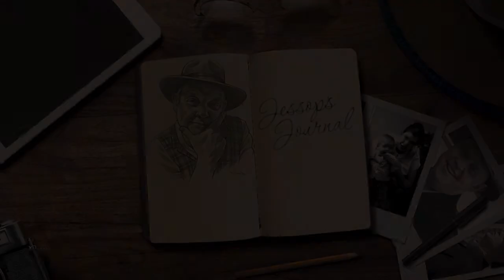Extended interview with artist Al Rounds on Jessop's Journal.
(DOUG JESSOP’S JESSOP’S JOURNAL – ABC4 NEWS - SALT LAKE CITY, UT) You’ve seen his art in galleries and on magazine covers. In this episode of Jessop’s Journal, I got to visit with renowned artist, Al Rounds.

Al gave me a tour of his gallery which is also his home. It was fun to see originals of paintings that I’ve personally admired for years. We also took a tour of his gardens which he patterns after famous residences in England including the Beatrix Potter house.

It is always interesting to get into the background of what makes people tick. Al told me about an experience he had in third grade. “I went to back to school night with my mom and Dad and as we went walking in the room there was a girl standing by the door. She turned and said to her mother; “Look Mom, there’s the artist in our class.” I heard that. That went deep into me, and I said to myself “yes, that is what I am. I’m an artist.”

The work that Al does is quite precise. I was surprised to learn that all of his work for the last thirty plus years has been in watercolor. I asked him what the biggest difference between oil painting versus watercolor was for him. He smiled and replied; “There is a huge difference. There are many differences, but the biggest one is that watercolor is water based and water moves and is alive and does its own thing. When the valley floods there is not a lot, we can do to stop those creeks, right? Watercolor you have to work on a flat surface and move it. An oil painter is on an easel and flat. The painter pushes the paint and moves it around. Watercolorist put the water on and move the paper to control the flow of what it does.” Al chuckled as I said it sound like he was panning for gold.

As Al showed me around his studio, I noticed a number of pencil drawings as well as lots of photographs. He explained his method of inspiration for his painting. “I can’t paint from my head. I have to go someplace and research. I have to research and painting, but I have to go to the place. It’s really important for me to kind of touch and feel the landscape or whatever I’m painting. Say if I’m doing a historical painting and there are building in it that are not there, I build little models to help me visualize, because I can’t paint. I can see it in my head. It’s like if I say to you to you “draw me a horse.” You can see a horse in your mind and so can I. But I can’t draw from that. That’s frustrating to me as an artist. I go find a horse and I can draw it.”

If it makes Art feel or better or not, I don’t know, but I don’t know how to draw or paint a horse even if it was standing right in front of me.

Consider this your personal invitation to watch this entire episode of Jessop’s Journal and share it with someone that enjoys a powerful and positive story.

Everyone has a story. I strongly feel that “stories have power”. Chances are that if you are going through something, that someone else probably has as well. The shared experiences we humans have can help each other. That my friend makes the point that stories “help us understand each other.”

You don’t have to agree with everyone, but in my opinion, if people would take more time getting to knowing more about others and where they are coming from, we just might find out that we have more similarities than differences.

and @dougjessopnews on Facebook, Instagram and Twitter.

Jessop’s Journal is something special when it comes to broadcast news. I have the honor of being able to do longer in-depth interviews that you don’t normally see with people from all walks of life. A big shout out goes to my collaborator, Ed Wilets who does a great job as my videographer/editor for all my stories.

Other episodes of Jessop’s Journal can be seen and are made possible by the generous support of Rustico, Tailor Cooperative, JW Custom Hats, Ogden’s Own Distillery and XLEAR.

You can also see my positive business profiles called “Utah Success Stories” every Sunday in the ABC4 News at 10 p.m.

Everyone has a Story. Stories have Power. They help us Understand each other. With another entry into Jessop’s Journal, I’m Doug Jessop, ABC4 News.